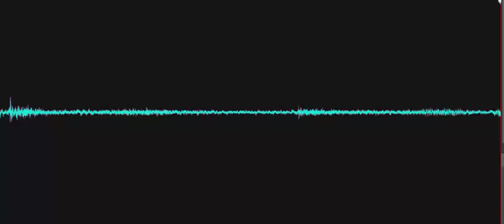They will hear it. (EVP)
EVP heard in the background while the Investigator was setting up equipment. A female voice says, "They will hear it." Shortly thereafter, another EVP is heard saying, "Leave me out!" (See next video). Recorded at the Carney Farmhouse at the Delaware Agricultural Museum on October 10, 2023.